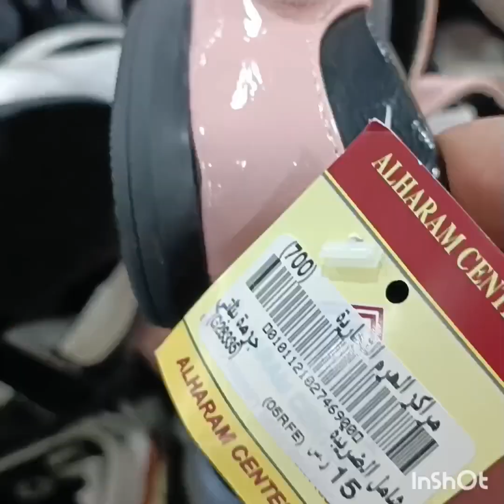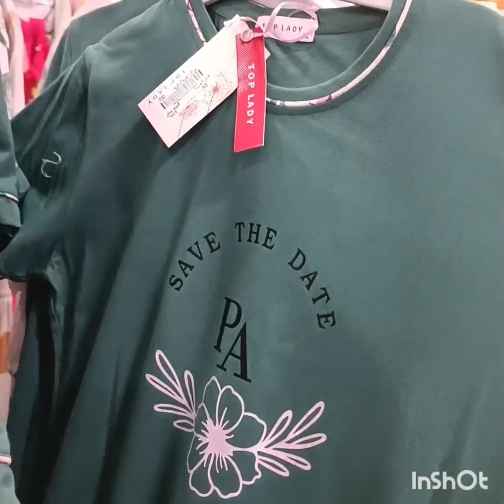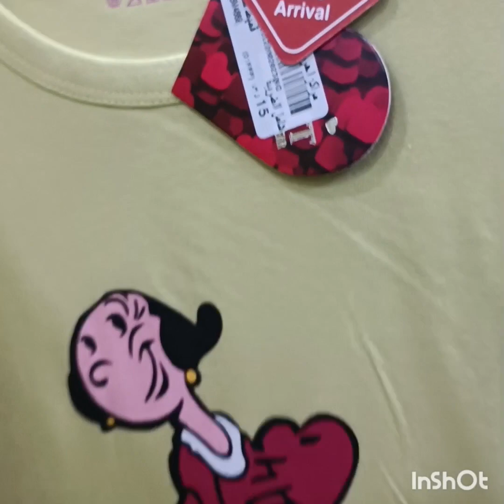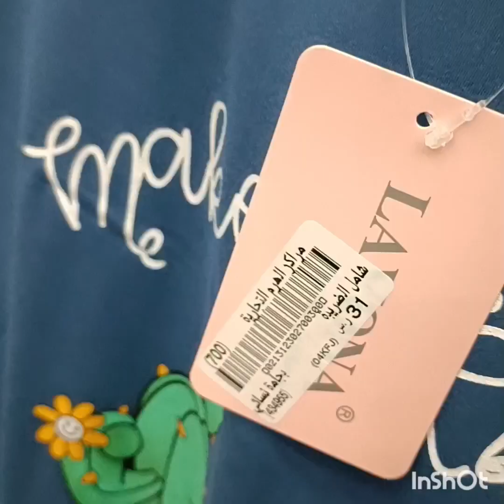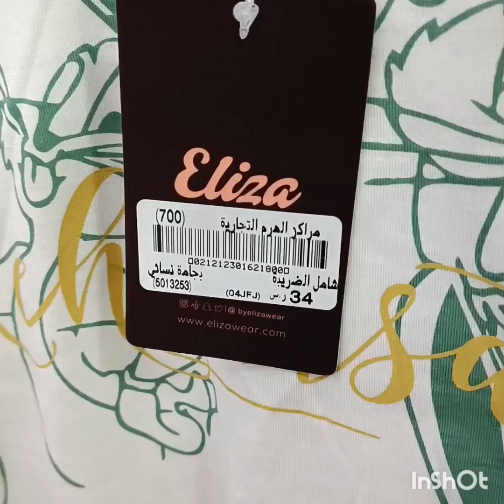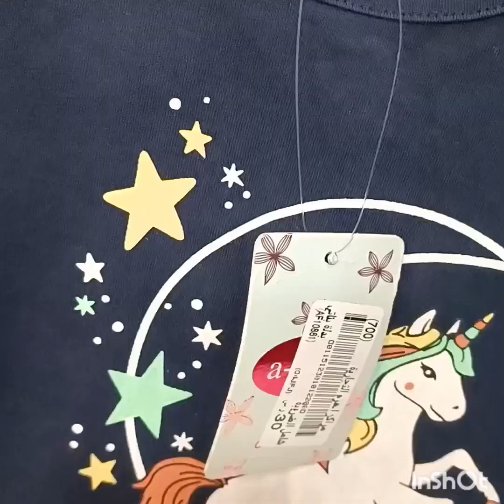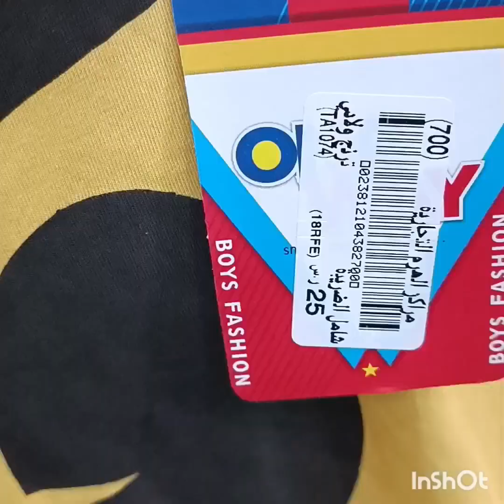جولة في الهرم التجاري 🇸🇦 أحذية أطفال علي 15&20ريال تحفه👌تشكيلة بجامات مخفضة وقمصان وعبايات✅🇸🇦🇸🇦